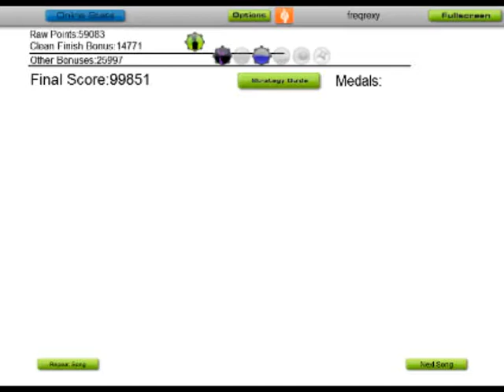Audiosurf - Sonic 1 "Final Progression" (Elite Gold Medal - 99k)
Following on from the "Hogtied" run earlier this week, I thought I'd see if I can try another recorded surf on a different track from OCRemix's recent Sonic album.

As I stated in the previous vid's description, Jewbei's "Final Progression" (covering Final Zone, if the title wasn't so obvious) was also a difficult one to pull off. The general track design may not imply it since it doesn't really start going downhill until about 90 seconds in, but the intro and outro's cluster of garbage blocks do want you to retain attention, and by the time the theme actually kicks in for the downhill slope it soon becomes ridiculously chokable.

I somehow still do better with the arrow keys rather than the mouse when using the Ninja Mono, so while I appreciate *that* pointer Kire, I somehow seem to find it working better for other vehicles for some reason.